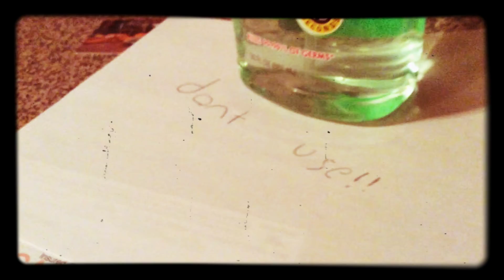It was they only thing I could wash my hands with